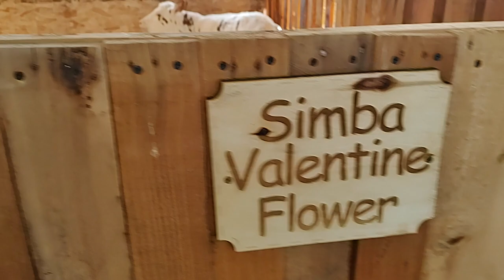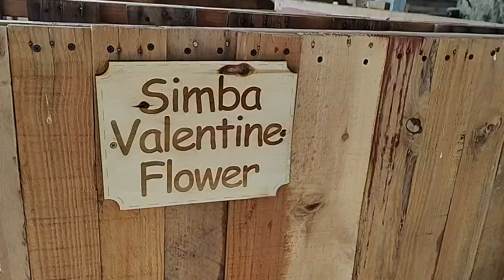Bom Dia! O meu divertimento de manhã cedo aqui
So querendo mostrar como fazemos aqui no ranchinho nosso em Cedar City Utah.
Ajudem acrescer o nosso Youtube canal. Increva-se e curta os videos e quando possivel made pra uns amigos.